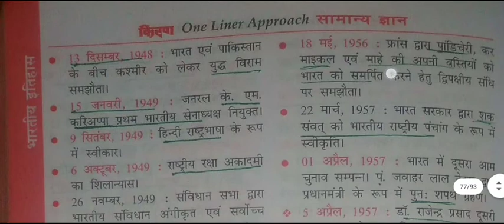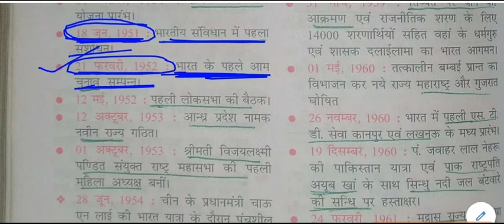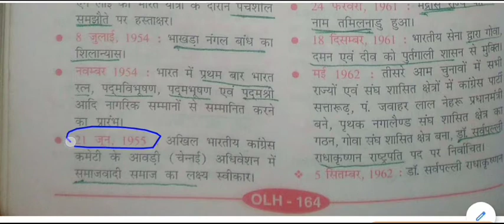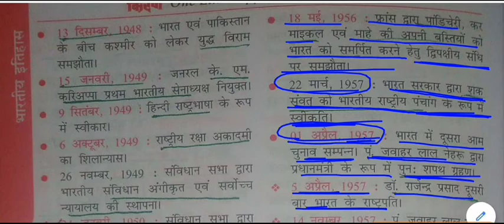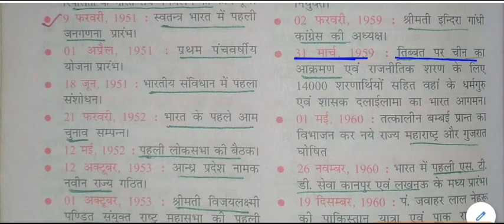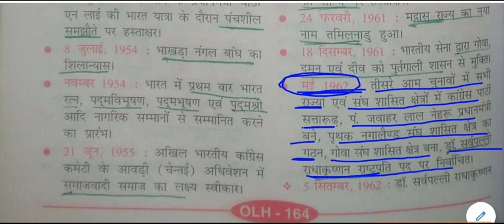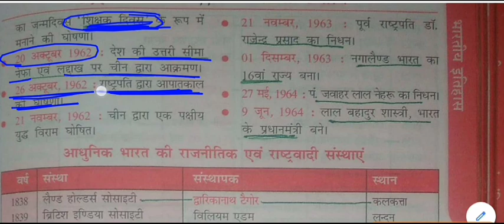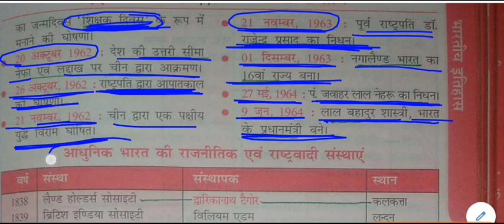सामान्य ज्ञान - नेहरू युग || Nehru era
Nehru era for All Competitive Exams like SSC, Railway, IB, Bank, UPSC, BPSC, MPSC, PCS, etc.